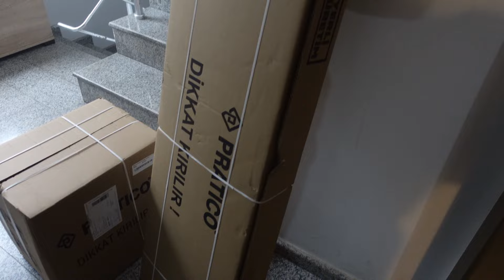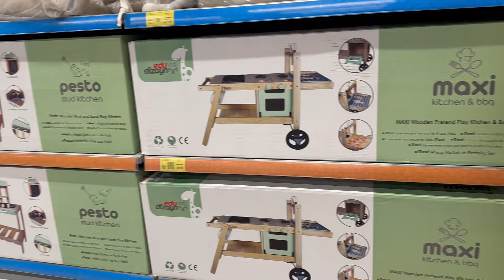CİNSİYET NE ZAMAN BELLİ OLACAK ⎮EKSİKLERİMİZİ TAMAMLIYORUZ🎉 ERTELEMEK ZORUNDA KALDIK⎮ PARTİ YERİMİZ🥰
KANALIMIZA HOŞGELDİNİZZZ 👨‍👩‍👧‍👦